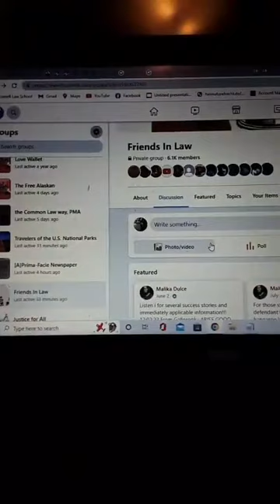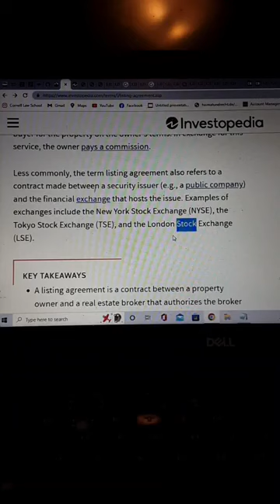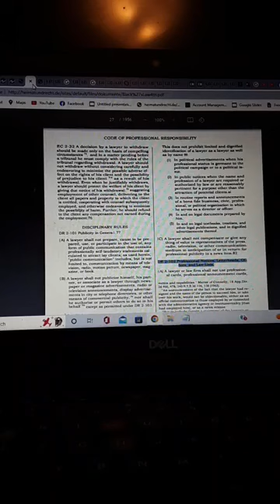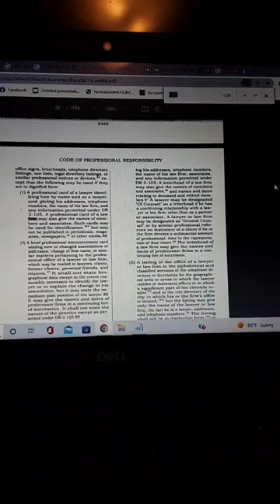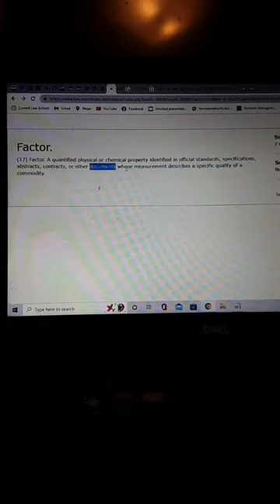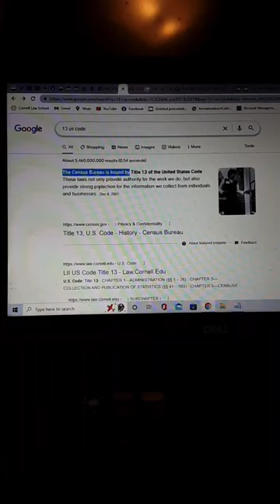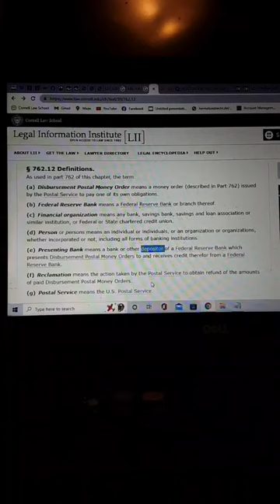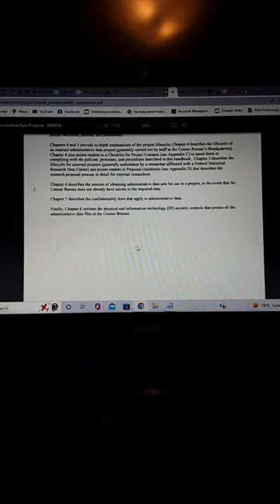Identification of the listing agreements...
ASSAY. The proof or trial, by chemical experiments, of the purity or fineness of metals,—particularly of the precious metals, gold and silver.
West v. State, 140 Tex.Cr.R. 493, 145 S.W.2d 580,
584.
A trial of weights and measures by a standard;
as by the constituted authorities, clerks of markets, etc. Reg.Orig. 280.
A trial or examination of certain commodities,
as bread, cloths, etc. Cowell; Blount. See Annual Assay.
Factor.
(17) Factor. A quantified physical or chemical property identified in official standards, specifications, abstracts, contracts, or other documents whose measurement describes a specific quality of a commodity.
Source
7 CFR § 868.1
qualified
(5) Qualified speech-language pathologist for speech or language impairments only. For this source, qualified means that the speech-language pathologist must be licensed by the State professional licensing agency, or be fully certified by the State education agency in the State in which he or she practices, or hold a Certificate of Clinical Competence in Speech-Language Pathology from the American Speech-Language-Hearing Association;
Source
20 CFR § 404.1502
12 U.S. Code § 614 - Organization certificate; acknowledgment; forwarding to, filing, and approval by Board of Governors of the Federal Reserve System; permit to do business; body corporate; name; seal; corporate succession; contracts; suits; directors, officers, and employees; bylaws
(c)Definitions
For the purposes of this section—
(1)The term “buyer in the ordinary course of business” means a person who, in the ordinary course of business, buys farm products from a person engaged in farming operations who is in the business of selling farm products.
(2)The term “central filing system” means a system for filing effective financing statements or notice of such financing statements on a statewide basis and which has been certified by the Secretary of the United States Department of Agriculture; the Secretary shall certify such system if the system complies with the requirements of this section; specifically under such system—